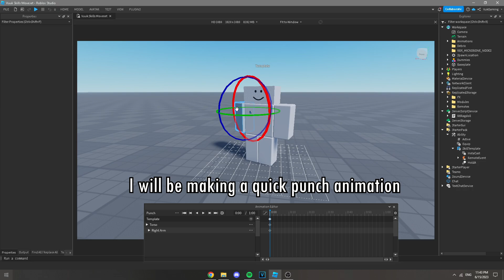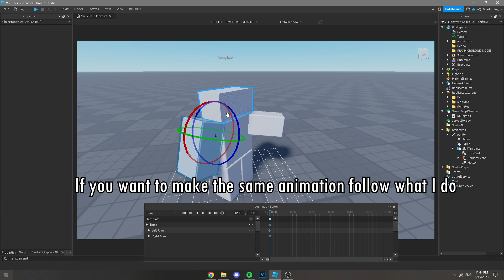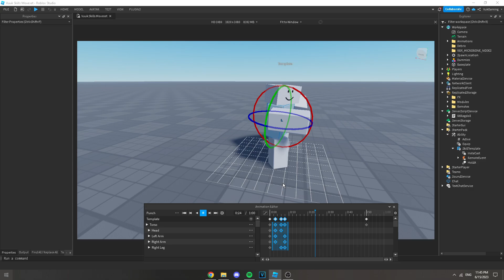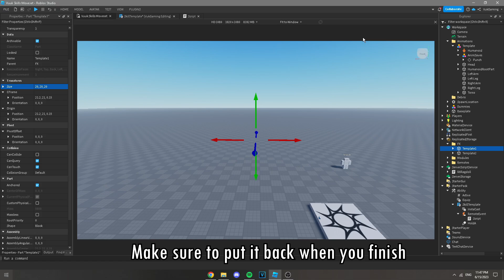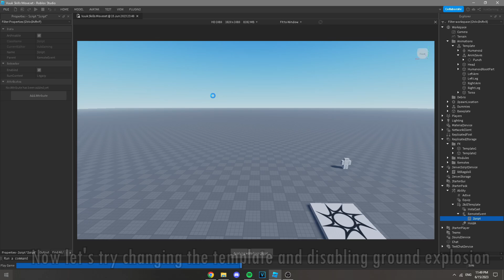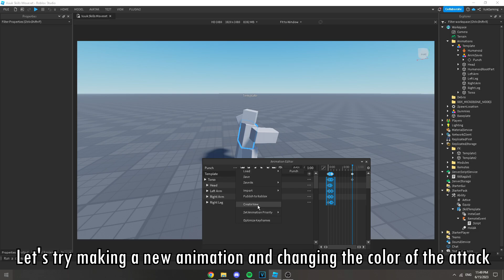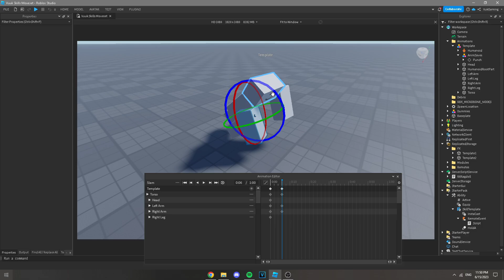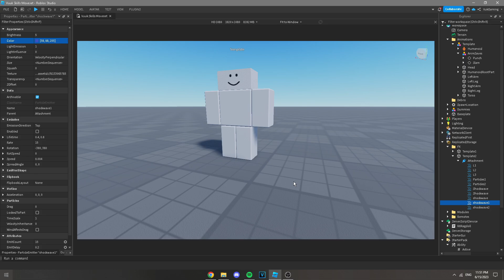How To Make A Skill in Roblox Studio [TUTORIAL]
This free skill framework package was made for new and beginner developers starting their Roblox career and helping them level up their front-end scripting with a really simple and efficient tutorial video on How To Make Skills For Roblox Studio.

RESELLING THIS IS NOT ALLOWED! You can use it in your own games.

Vuuk#5099 [ADD ME AND DM ME]
- Our Virtual Store:

- Doing Roblox Studio Commissions for PayPal / Stripe USD and Robux on Discord

Roblox is an online platform and storefront where users go to play games. Roblox is not a game, it is a place where people play games made by other developers.